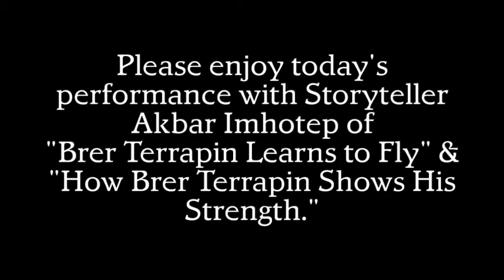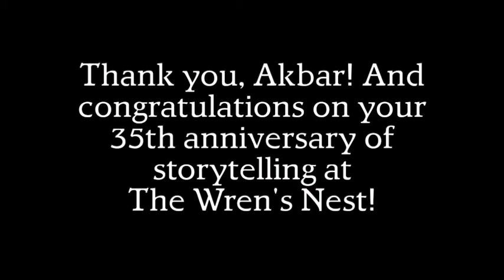TWN Virtual Storytelling: "How Brer Terrapin Learns to Fly" & "Brer Terrapin Shows His Strength"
Please enjoy Wren's Nest Storyteller Akbar Imhotep's performance of two Brer Terrapin tales. First, "How Brer Terrapin Learns to Fly" and then "Brer Terrapin Shows His Strength."

This performance was part of a week-long celebration of Akbar's 35th Anniversary as a storyteller for The Wren's Nest, AkbarWeek. To find out more about Akbar, you can visit our or you can watch his one-on-one, in-depth interview

Thank you, Akbar!

If you are enjoying Virtual Storytelling, please consider supporting the program by donating to The Wren's Nest today